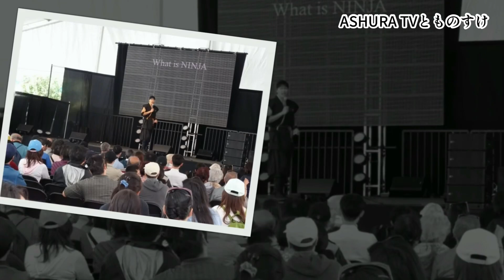【Tokyo2020 Olympics】Celebration to the Artistic Swimming Teams (Women) medalist【Ninja's お・も・て・な・し】